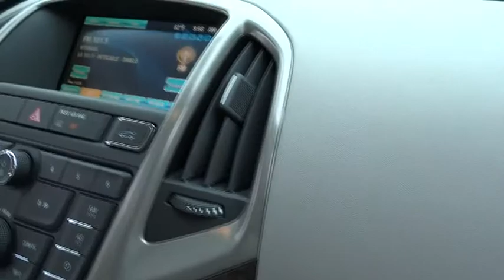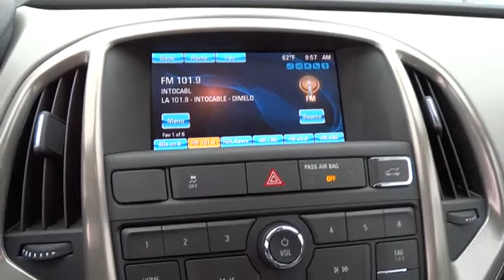2015 Buick Verano Los Angeles, Woodland, Beverly Hills, Thousand Oaks, Van Nuys, CA 850426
2015 Buick Verano